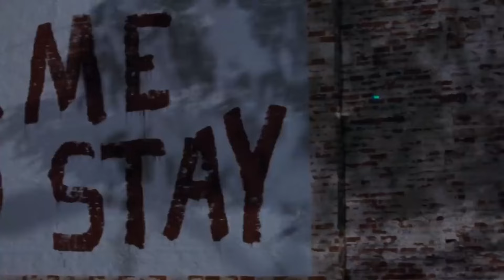It's a complex - multifandom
I love the dramatic back and forth between a couple that doesn't know they're in love! Gimme all the angst.